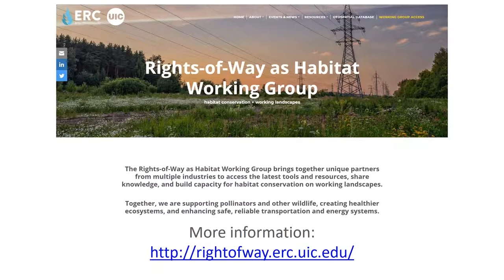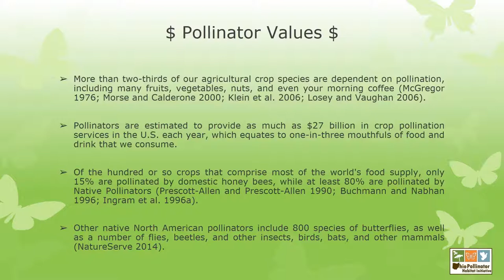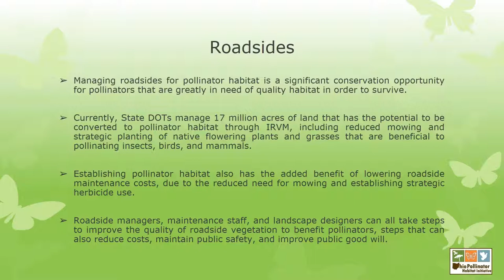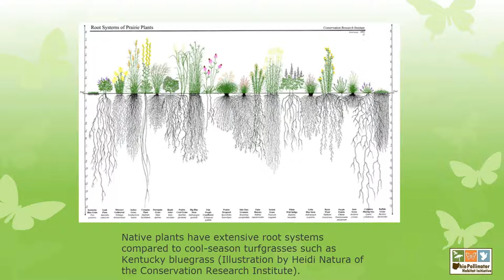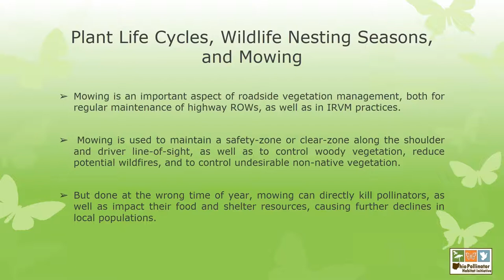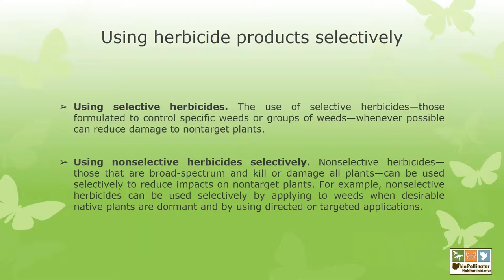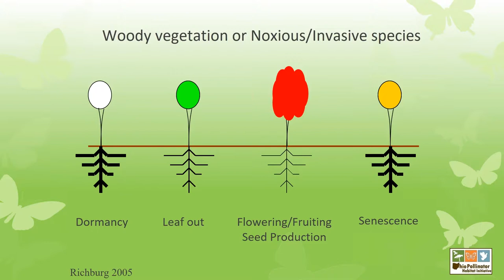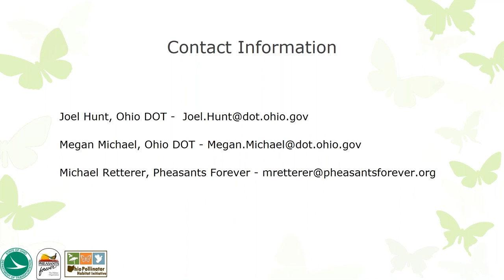Conservation Mowing: A Roadside Vegetation Management Strategy in Ohio - December 11, 2018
Presenters:
Presenter: Michael Retterer, Wildlife Biologist, Pheasants Forever

This webinar presents the conservation mowing techniques implemented by the Ohio Department of Transportation to provide pollinator habitat on its rights-of-way, including reduced mowing frequency and strategic herbicide use.